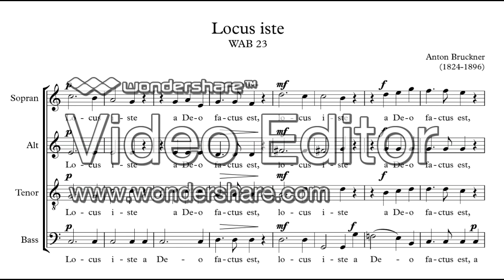Locus Iste - Bruckner for four Basset-horns ブルックナー ロクス・イステ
大好きなブルックナーの美しい合唱曲を多重録音4回＝バセットホルン4本でやってみました。原調ハ長調ですがへ長調に移調してあります。